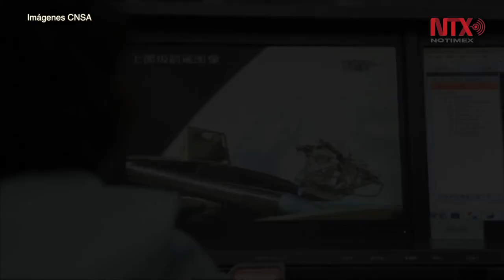China inicia pruebas para contar con cohetes reusables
En la Academia China de Tecnología de Lanzamiento de Vehículos se lleva a cabo una competencia de diseño para cohetes recuperables, en la cual el público en general puede participar dando ideas innovadoras y creativas.